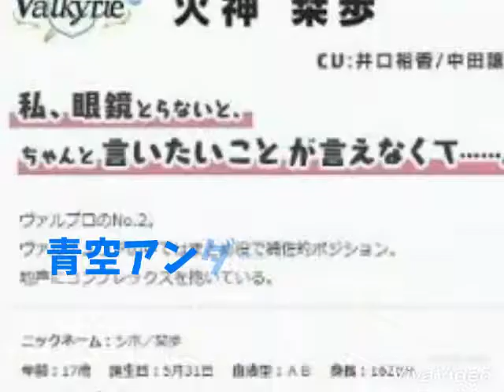中田譲治 アイドル声優デビュー？ 青空アンダーガールズ！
keychannel
サブkeychannel